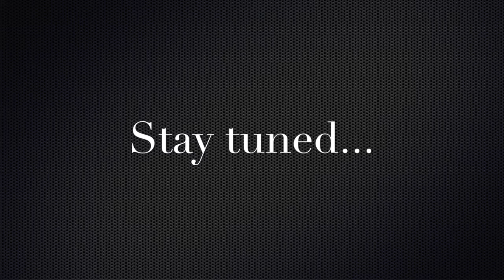03/06 Announcements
JFC 12/06 announcements